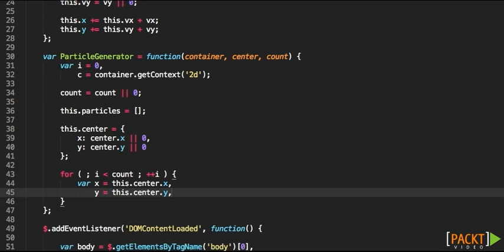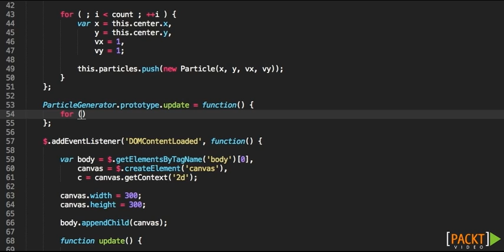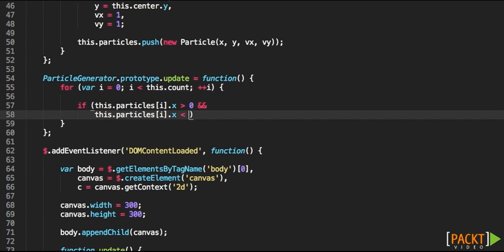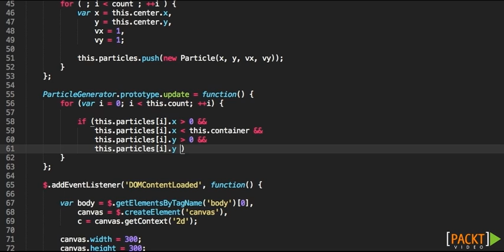HTML5 Animation and Transition Tutorial: Particle Generators #2 | packtpub.com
How do I develop a particle generator?
• Create a Particle class and a ParticleGenerator class
• The ParticleGenerator class will have an array within that will store all the particles
• Then, within the update() function of the script (the update loop), call the update() method of the particle generator that, at the same time, will call each particle's update() method